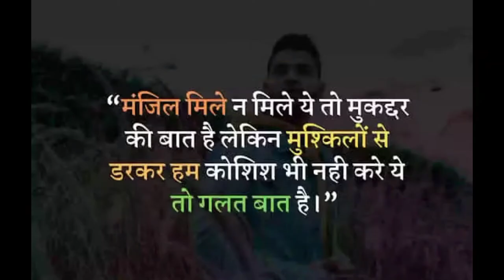motivational video ! power full motivational video ! khatarnak motivational Quotes in hindi!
motivational video ! power full motivational video ! khatarnak motivational Quotes in hindi! . motivation #2022 true motivationalquotes motivational. motivational shayari. motivationalquote motivational watsapp status